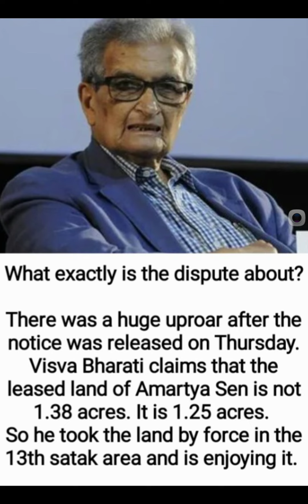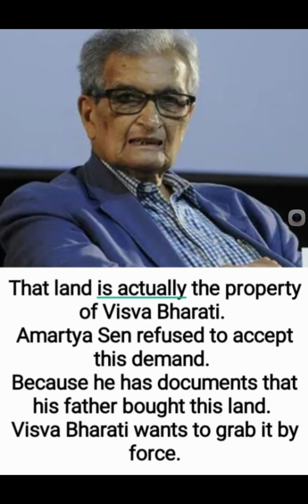Amartya Sen Vs Biswa Bharati University